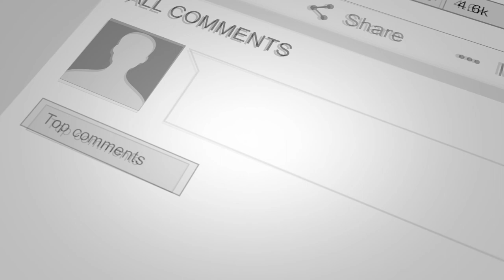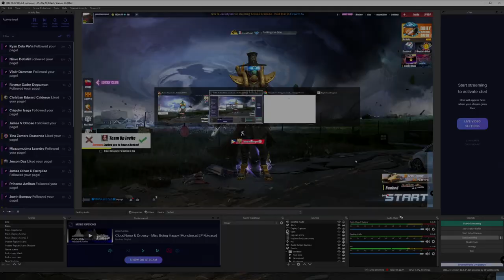ROS UPDATE ICE LORD (BAGONG SPORTS CAR) VOID STAR #275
May bago na namang rules of survival update october 21 2020. Dito merong bug fixes na binigay ang ros gaya ng accidental push sa mga building if nabangga ka ng kotse at yung magulong hitbox pagnakatutuk sa sasakyan. Also binigay ang bagong supreme supply at firearms supply.

Sa supreme supply, makukuha natin ang ice lord skin set, ice lord grenade, ice lord sports car, at ice lord paraglider. Sa firearms supply makukuha natin ang void star skin set, flyswatter void star, an94 void star, smoke grenade void star, at core void star.

I stream Mon-Fri on Facebook from 2pm to 5pm. Watch me live there.